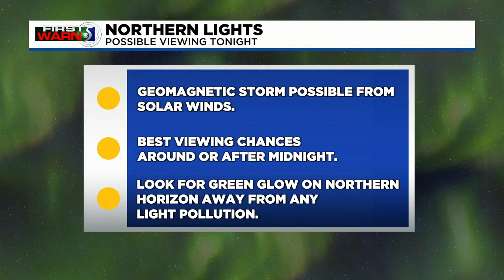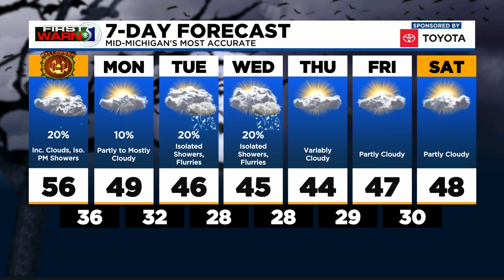FirstWarn5: Saturday evening, October 30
Meteorologist John Gross has the forecast